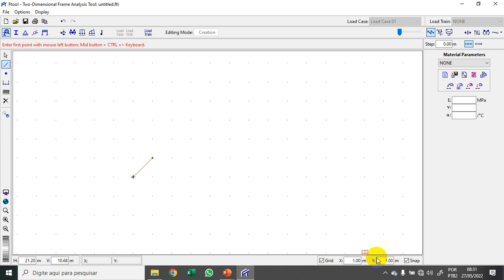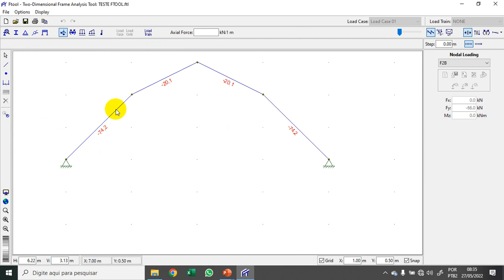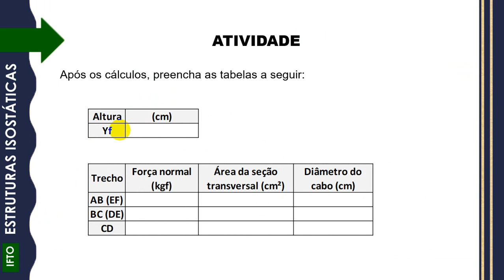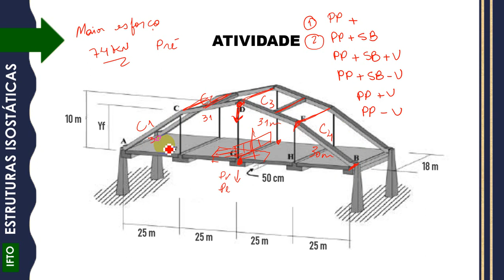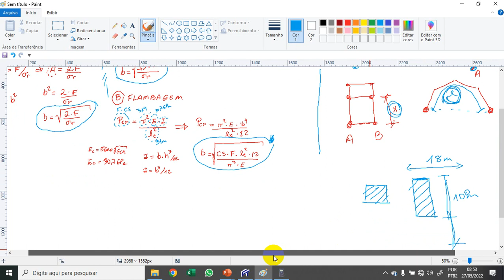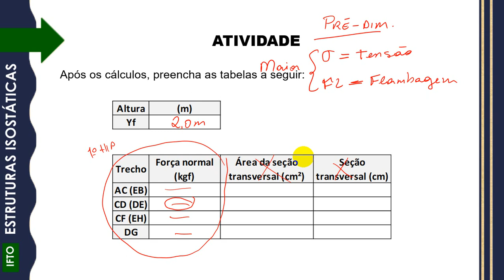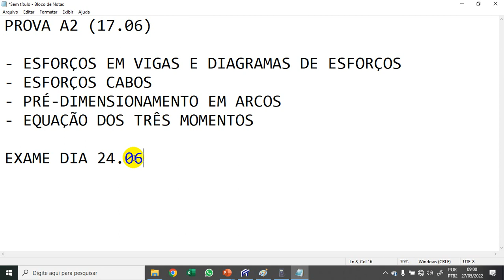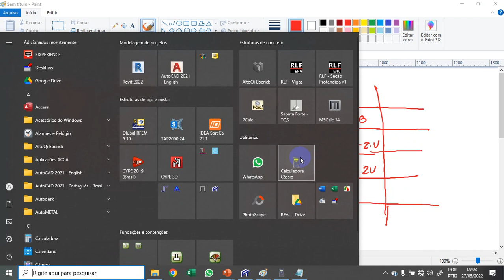[ISOSTÁTICA] Aula 12 - Reações e esforços em cabos e arcos [SEX]